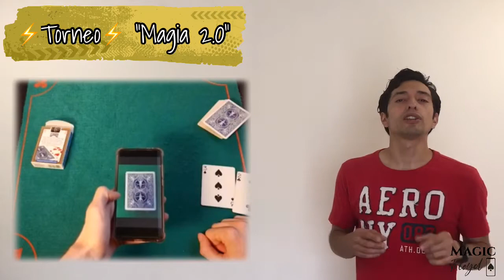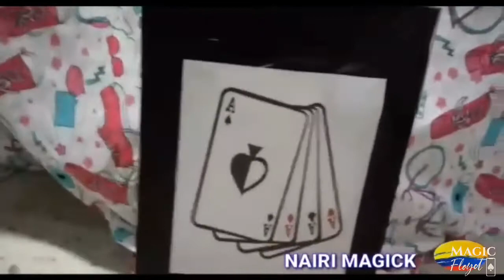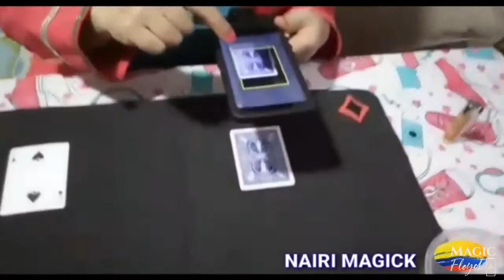⚡️TORNEO “MAGIA 2.0”⚡️